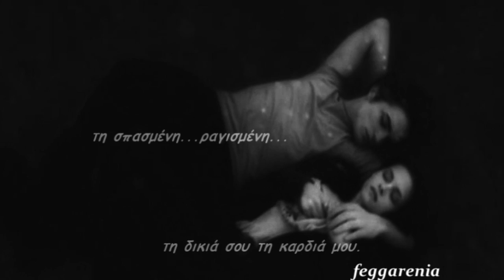Σε οτι Αγάπησα...Σε οτι σκότωσες....Ένοχος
σε αγάπησα...σε πίστεψα...σε ένιωσα...σου πρόσφερα...με σκότωσες...με πόνεσες...με πούλησες.

κι από μένα να κρατήσεις φυλαγμένη,
τη σπασμένη, ραγισμένη,
τη δικιά σου τη καρδιά μου.